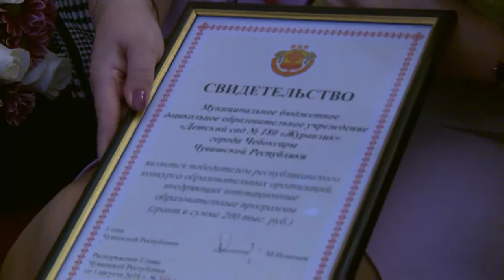Вĕрентекенсен уявĕнче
Урамранах илтĕнекен савăнăçлă кĕвĕ кунта уяв иккенне палăртать. Чăваш патшалăх оперăпа балет театрĕнче ачасене хушма-кăларма, çырма-вулама вĕрентекенсен професси кунне палăртрĕç.